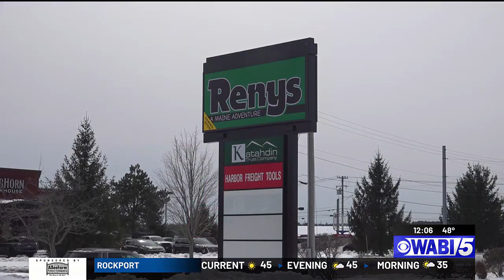Bangor Renys grand opening postponed